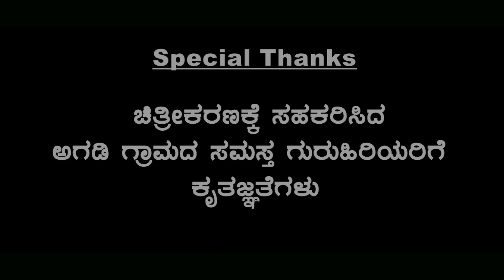ಉಡಾಳ ಮೆಂಬರ್|UDAL MEMBER 42 JAGADISH MOOKI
UDAL MEMBER